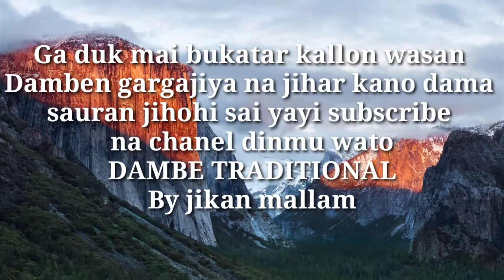Damben yammacin Lahadi14-6-2020 bahagon sama,ila yakashe Dan yelon gusau a maraba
The channel is authorized and manage DAMBE TRADITIONAL AND PROMOTIONAL NIGERIA LIMITED. Mazaje trado#musbahu kano#dambe warriors#